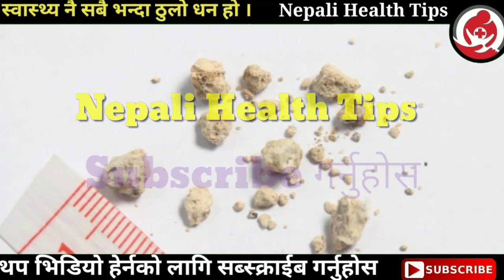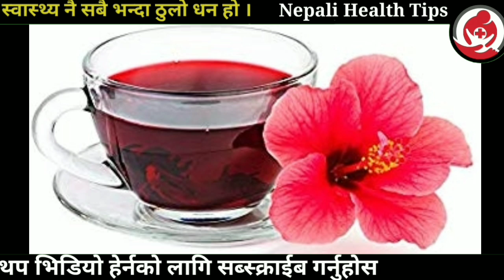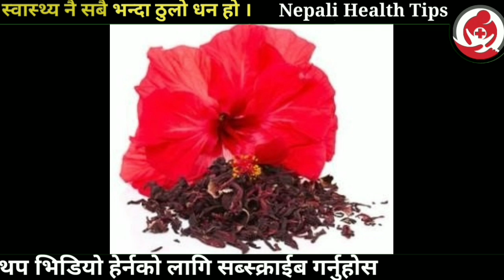मृगौलाको पत्थरी हटाउने खानाहरू Symptoms And Causes Of Kidney Stone || Nepali Health Tips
What is a kidney stone ? How many type of Kidney stone ? what we have to eat or drink ? What is a first sign of Kidney Stone ?

kidney stone is a solid made of crystal.solid crystal are develop inside kidney and urinary tract.mainly four type of kidney stone.back side stomach pain.urine colour change and blood in urination are main symptoms of kidney stone.

Drink per day 3/4 litre of pure water.
Dailly eat horsegram lentils.
Eat green leaf and more vegetable.
Eat Bittergourd juice or curry.
Eat boiled corn water.

don't eat red meat black tea and oxalate food.